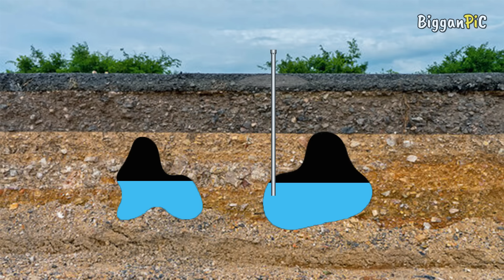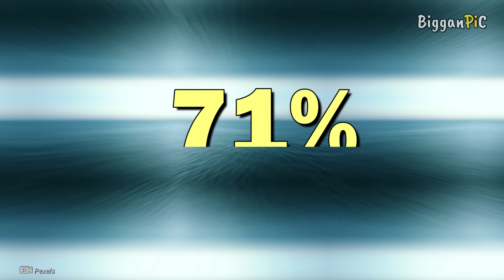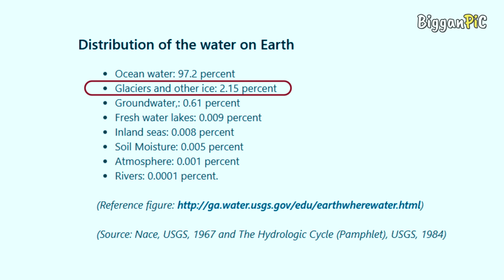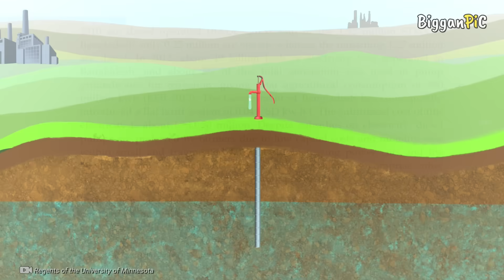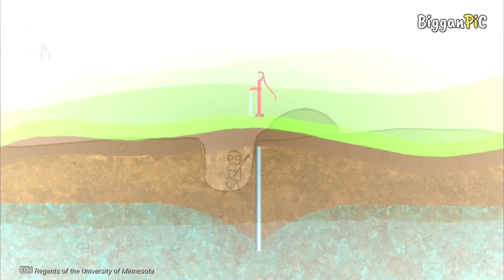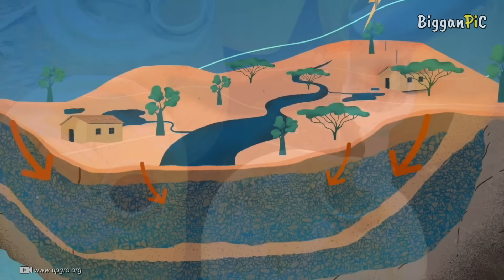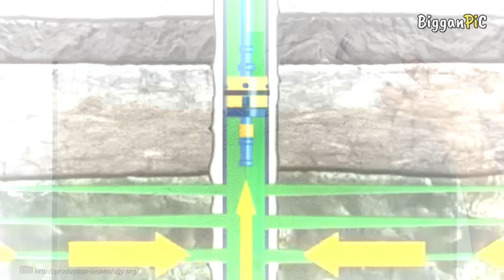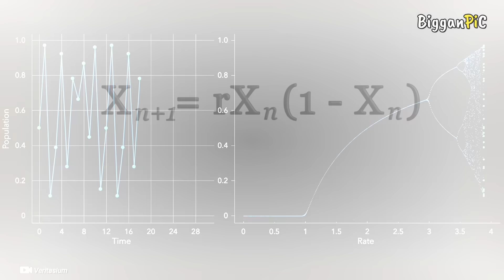ভূগর্ভস্থ পানি Groundwater and Aquifer explained in Bangla Ep 113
This video about Groundwater and Aquifer explanation in Bangla.
ˍˍˍˍˍˍˍˍˍˍˍˍˍˍˍˍˍˍˍˍˍˍˍˍˍˍˍˍˍˍˍˍˍˍˍˍˍˍˍˍˍˍˍˍˍˍˍˍˍˍˍˍˍˍˍˍˍ

ˍˍˍˍˍˍˍˍˍˍˍˍˍˍˍˍˍˍˍˍˍˍˍˍˍˍˍˍˍˍˍˍˍˍˍˍˍˍˍˍˍˍˍˍˍˍˍˍˍˍˍˍˍˍˍˍˍ

Chapters:
00:00 - Intro
01:24 - earth total water
03:11 - aquifer
06:10 - why water level is decreasing?
07:02 - why is groundwater clean ?
07:33 - groundwater contamination
08:15 - groundwater flow
09:33 - underground oil and gas

ˍˍˍˍˍˍˍˍˍˍˍˍˍˍˍˍˍˍˍˍˍˍˍˍˍˍˍˍˍˍˍˍˍˍˍˍˍˍˍˍˍˍˍˍˍˍˍˍˍˍˍˍˍˍˍˍˍˍˍˍˍˍˍ

ˍˍˍˍˍˍˍˍˍˍˍˍˍˍˍˍˍˍˍˍˍˍˍˍˍˍˍˍˍˍˍˍˍˍˍˍˍˍˍˍˍˍˍˍˍˍˍˍˍˍˍˍˍˍˍˍˍˍˍˍˍˍˍ